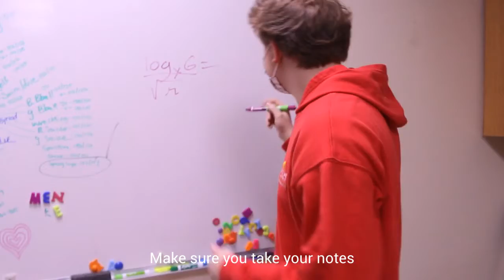F2021 Final Jacob R Backpack